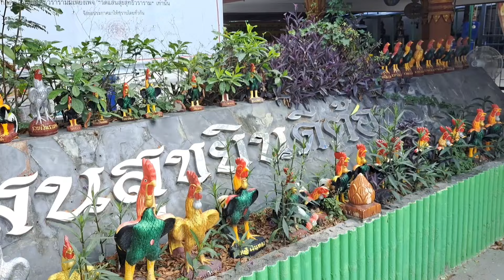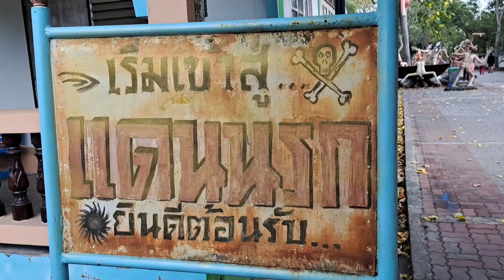เที่ยววัดแสนสุขบางแสนได้คติบางอย่างน่าสนใจ